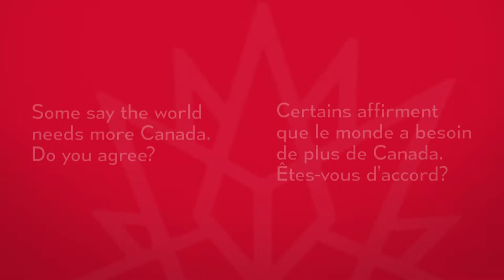Peru's Diplomats Wish Canada a Happy 150th!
Marcela Lopez Bravo
Peru’s Ambassador to Canada
Ambassadrice du Pérou au Canada